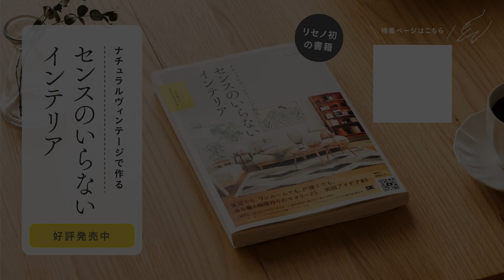【コーディネートレッスン50】オープンシェルフで空間を分けた、1人暮らしワンルーム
今回のコーディネートレッスンでは、
リビングと寝室空間を分けた
ワンルームのお部屋をご紹介します。

①ベースの家具はやさしい雰囲気のナチュラルカラー
②メインはやわらかな印象のベージュカラー
③味わいのある雑貨を入れてヴィンテージ感をプラス

ナチュラルカラーの家具で
やさしい雰囲気の空間をつくっていきます。

ワンルームの大きな面積を占めるベッドは
格子状のヘッドボードを選んで、抜け感をプラス。

ベッドの横には、間仕切りとしても活躍する
ラタンのオープンシェルフを配置します。

居住空間を分けることで、
過ごし方に合わせて 快適にくつろげる
お部屋にすることができます。

リビングは、奥行きのあるソファーと
ボリュームのあるラグマットで
ゆったりと贅沢な空間に。

リネンなどの味わいのあるクッションを置くと、
さらに見た目も使い心地も
ワンランクアップするのでおすすめです◎

空いている壁面には大きなアートを飾って、
ワンルームでも、ぐんと上質な雰囲気の
コーディネートの完成です。

ぜひ、参考にしてみてください。